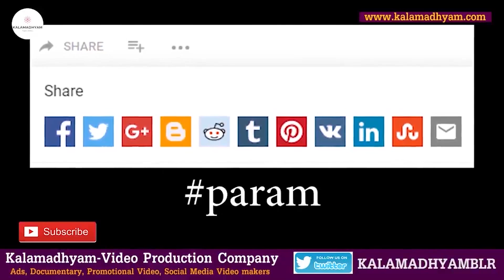ಉಗಾಂಡದಲ್ಲಿ ಒಂದು ಪ್ಯಾಂಟ್ ಒಗೆದು ಐರನ್ ಮಾಡಿ ಕೊಡಕ್ಕೆ 7800 ಬಿಲ್ ಕೇಳಿದ್ದರು-Ep25-MimicryDayanand-Kalamadhyam